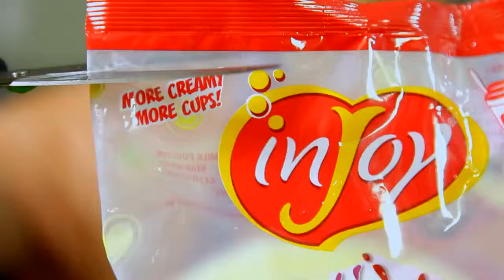Negosyong Patok Sa Mga Bata/Ice Scrumble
Attention mga mommies, ate at mga estudyante gustong kumita ng extra income. Nakatikim ka na ba ng ice scramble?

Try mo ang ice scramble business using Injoy powder mix, masarap na, mura pa at patok summer man o hinde.

Maraming puedeng gawin sa injoy products, search mo lang ang website nila and puede mo din hanapin sa mga palengke ang produkto nila.

Eto ang mga negosyong patok sa mga bata using INJOY products.
-Frappe Business
-Shake Business
-Ice Cream Business
-Milk Shake Business
-Ice Candy Business
-Palamig Business
-Fries Business